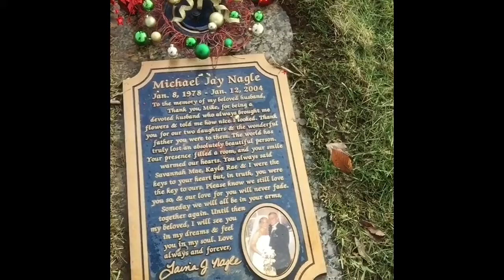Carpe Diem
This is just one of my daily reminders that I like to do so people don’t forget that we are never guaranteed tomorrow and we should always make the most of today. There are many reasons for that and I try to give them in my videos. I hope they help in someway for anyone that may be lost or down or that feels like they are unable to see the light.